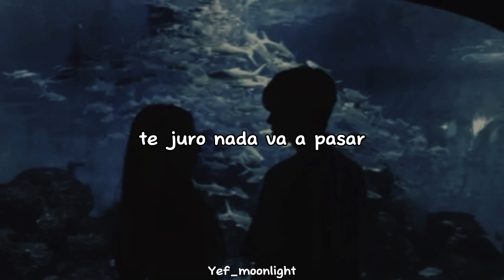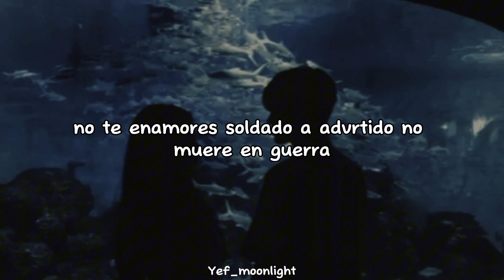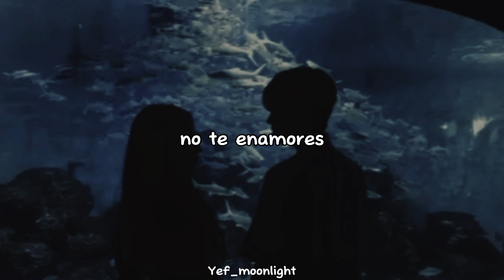Yera, Morat - Mejores Amigos // Letra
este tema es hermoso ❣️💫❤️
❤️💫Yera, Morat - Mejores Amigos❤️💫
Espero que les guste// pide tu rolita en los comentarios❤️✨

Apoya la página plis 🥺❤️✨:
Yef_moonlight

Mi canal de Youtube ✨💫:
Yef_moonlight

Mi grupo✨💞:
Yef_moonlight

Mi tik tok✨: Rolimix